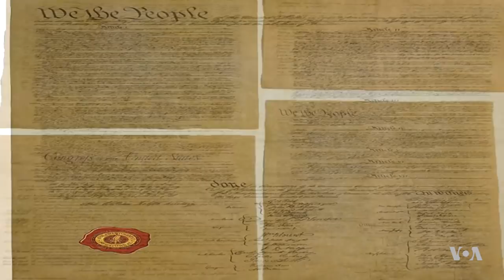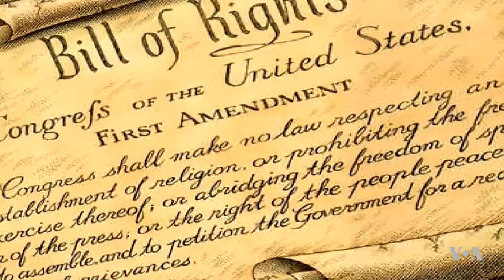National History Museum Highlights Role of Religion in Early America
The role of religion in the formation and development of the United States is at the heart of an exhibition at the National Museum of American History in Washington. The exhibition, which runs until June 2018, explores the themes of religious diversity, freedom and growth from America's colonial era through the 1840s. VOA's Nikoleta Ilic spoke with the curator, Peter Manseau, and filed this report.